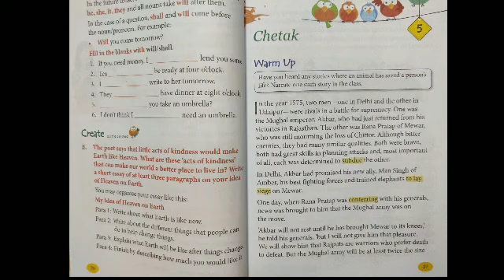CLASS- IV // ENGLISH TEXT // CHAPTER-5 //CHETAK